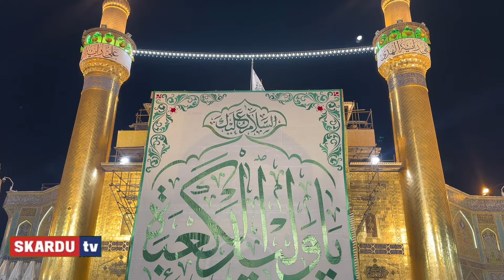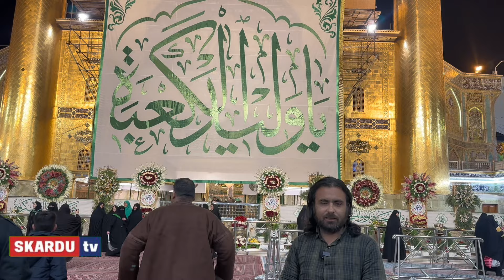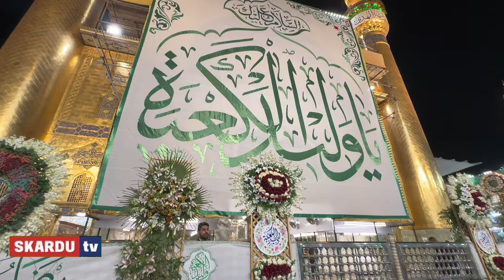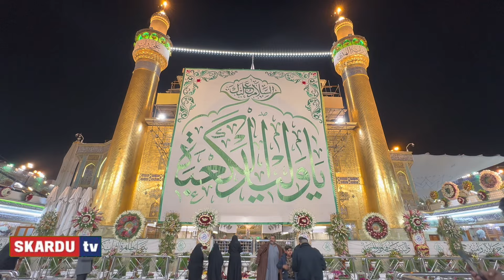Najaf Ashrif Mola Ali AS Haram